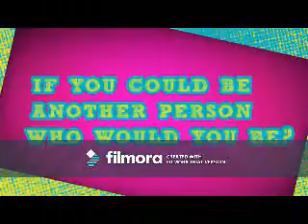Bounce (Tyler Young Video)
A video I made for Tyler Young using the song "Bounce" by Toya.